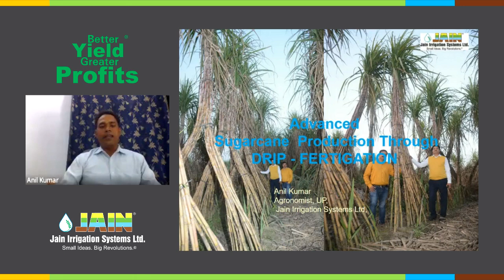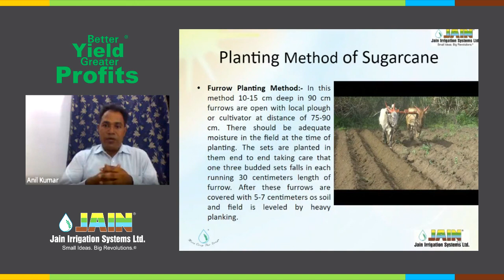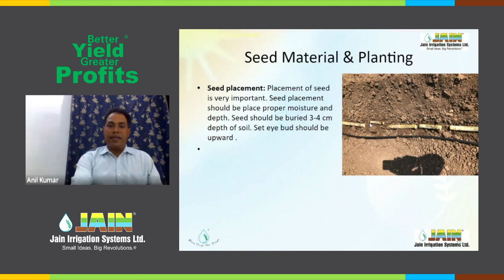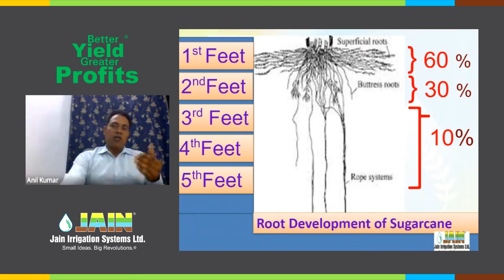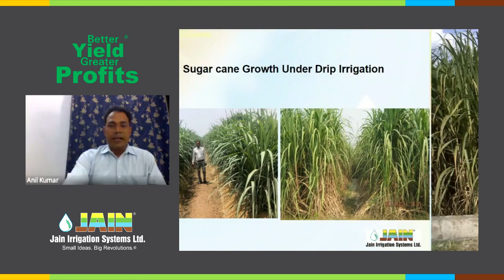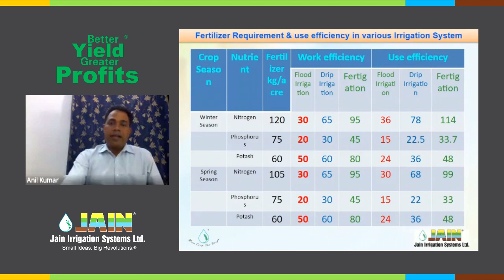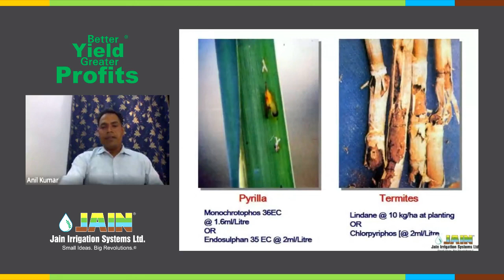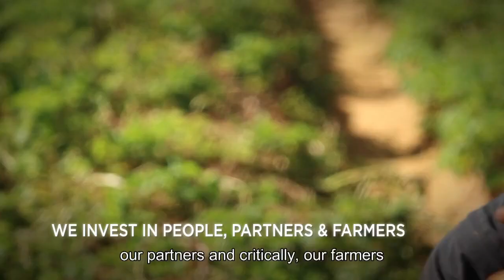Improve Sugarcane Production Through Drip Fertigation (Hindi)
ड्रिप सिचाई और फर्टिगेशन से गन्ना उत्पादन की उन्नत तकनीक जानिए हमारे विशेषज्ञ से।

कृषिविज्ञानी: अनिल कुमार
भाषा : हिंदी